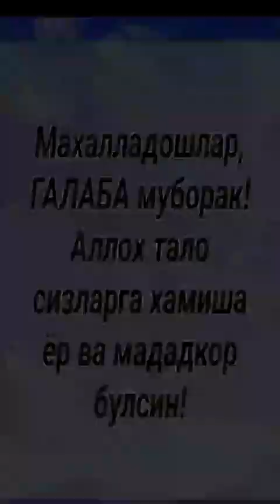Хоразм Ханка Йулимизни ютиб олдик 1чи УРИН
Ассалому Алейкум азиз санъат севар шинаванда дустлар ! Менинг шахсий каналимга хуш келибсиз ! Олдиндан рахмат !